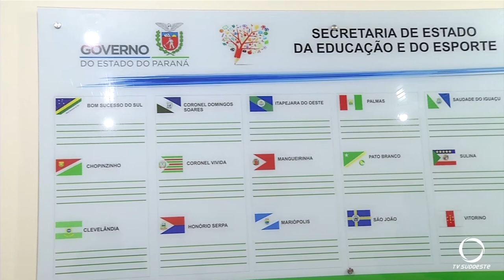Escolas estaduais começam a voltar gradativamente segunda feira